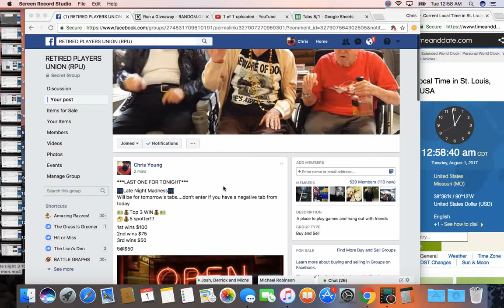late night 3 16 mon